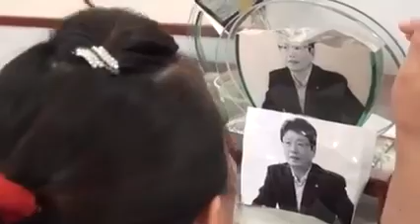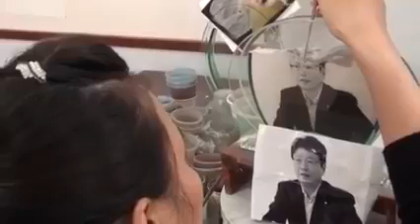Bức tranh cát - Art